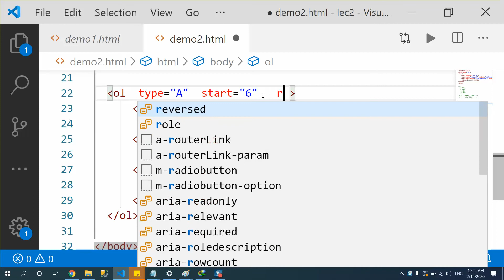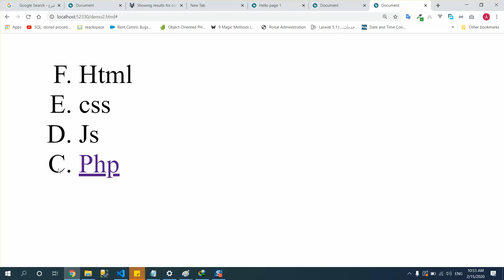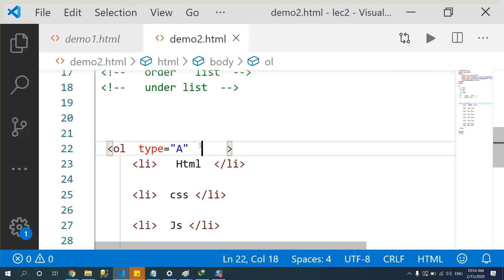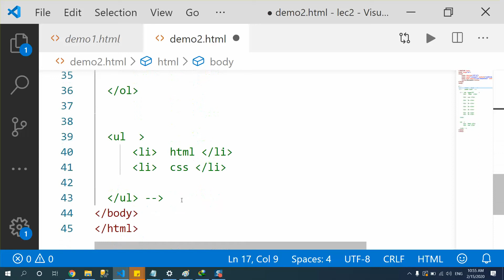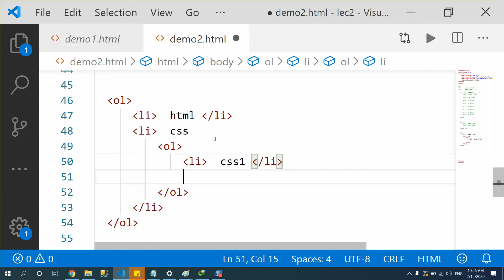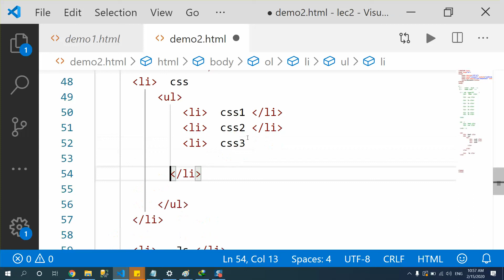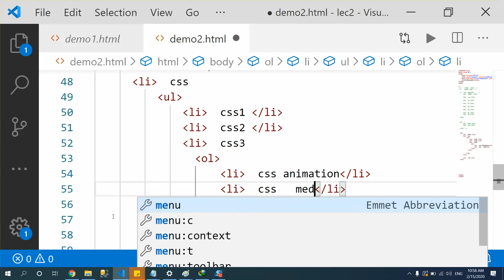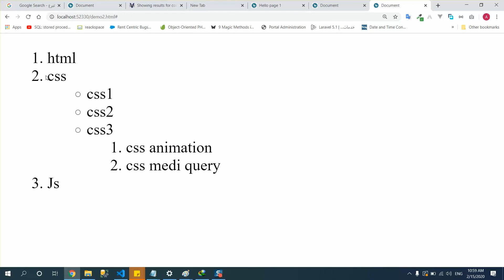13 - Sess02 vid3 HTML